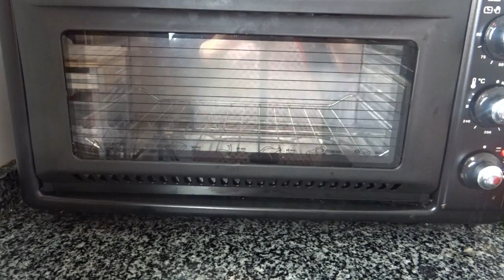DELICIOSAS BERENJENAS RELLENAS DE CARNE | RECETA FÁCIL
Hoy vamos hacer DELICIOSAS BERENJENAS RELLENAS DE CARNE. Esta RECETA es FÁCIL de hacer y esta explicada paso a paso.

Si tenes alguna duda dejarla en los comentarios.